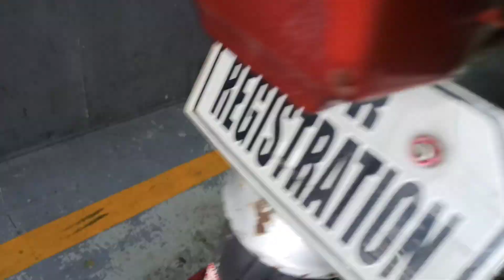TMX 155 MAHIRAP BUHAYIN,NAKAKA 200 NA TADYAK NA DAW🤣🤣🤣